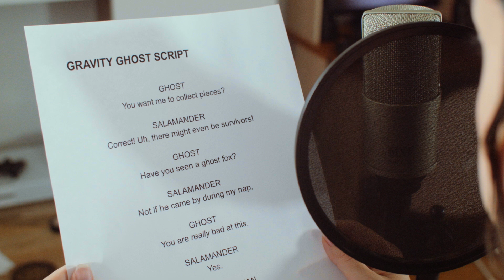Gravity Ghost - Hey Ash Whatcha Playin'?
Erin regrets hiring Ash to voice the main character of her game.

By Anthony Burch, Ashly Burch, and Justin Yngelmo
Also Starring Erin Robinson Swink @Livelyivy